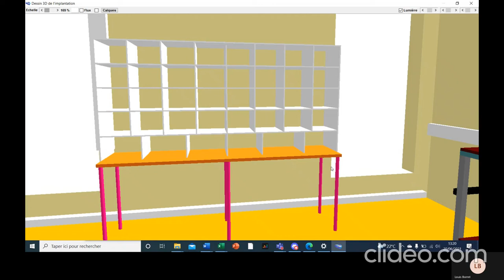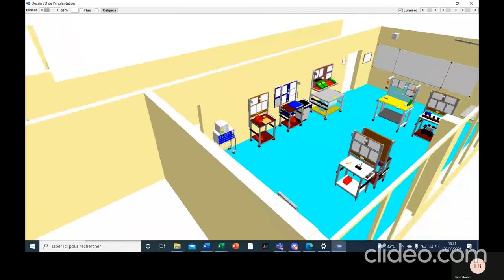Résultat atteignable de modélisation avec Impact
BoatFactory modélisé avec Impact 10 QLIO 2021